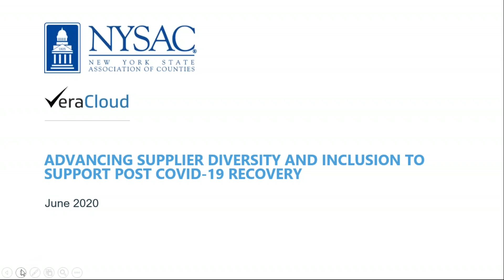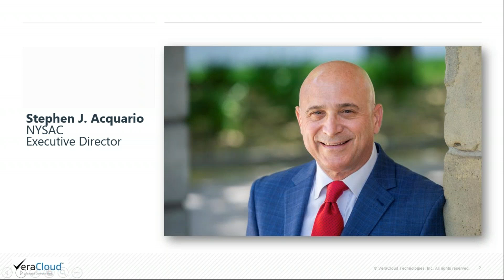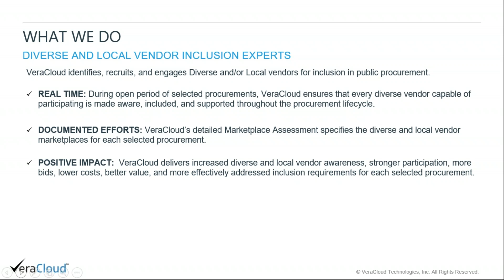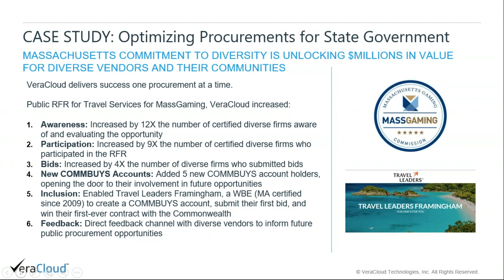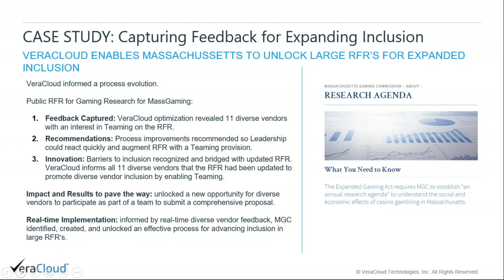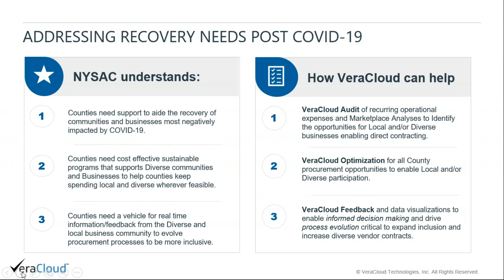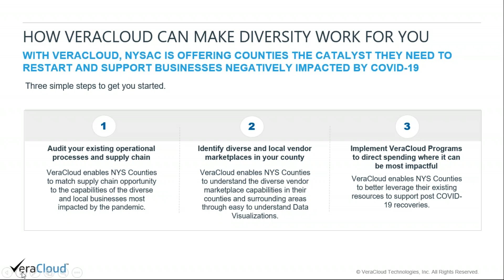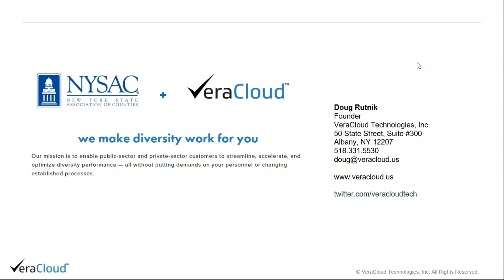Webinar - Small Local Diverse - Business Recovery Initiatives Post Covid 19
NYSAC is pioneering an initiative that will help Counties leverage their existing recurring resources, (annual procurement spending) to support and financially engage their small, local and diverse businesses (MWBEs) supporting and helping sustain the communities they serve.   By focusing economic opportunity and shifting the resulting economic benefit to the marginalized businesses and their host communities, this NYSAC-led initiative will enable Counties to proactively jumpstart small local and diverse businesses and facilitate a strong post COVID-19 recovery.

NYSAC has partnered with VeraCloud Technologies to bring this capability to member Counties. VeraCloud enables Counties to extend the reach and benefit of their procurement opportunities and focus procurement spending on the small local and diverse MWBE businesses within their jurisdictions.  This shift of economic opportunity and benefit inspires, activates, and sustains MWBE's and small local business with annual County opportunity/spending, establishing many "first time” public contracts with their small local and diverse businesses. This initiative supports County business, enables new hiring within small local and MWBE businesses, supports diverse and local supply chains, and returns tax dollars to the communities from which they are collected helping revitalize neighborhoods, support families and create the much needed jobs critical to support recoveries within communities most impacted by COVID-19.

The procurement dollars focused through the NYSAC/VeraCloud initiative ultimately have a compounding effect helping preserve and rejuvenate small local diverse businesses, the communities in which they are located, and the diverse and local people they employ and sustain.  In this COVID-19 recovery environment this is a high-impact grass roots initiative to help Counties focus their spending into small local diverse businesses,  driving sustainable economic benefit and a much needed social impact to the communities and constituents most negatively affected by this pandemic.